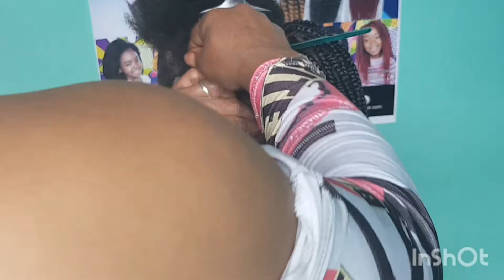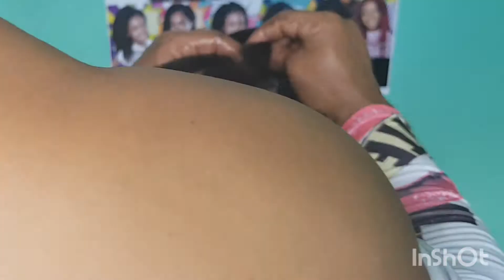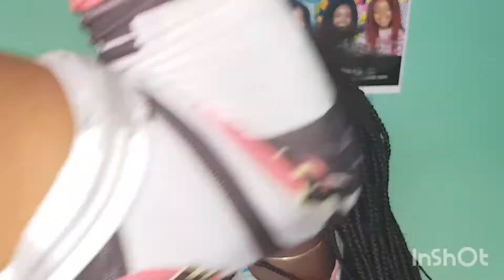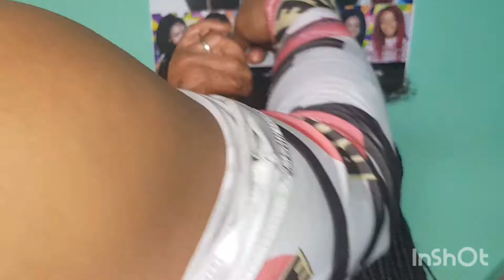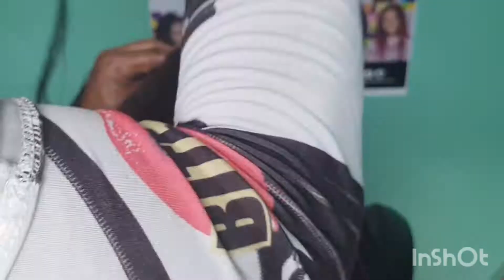Flawless knotless braids on this beautiful little girl.